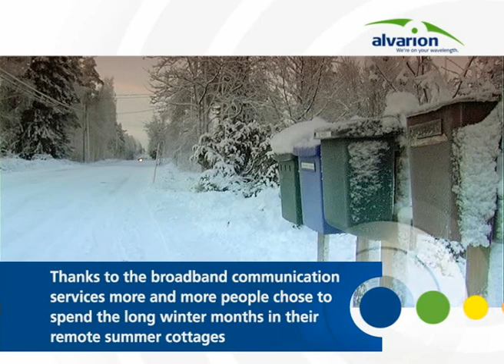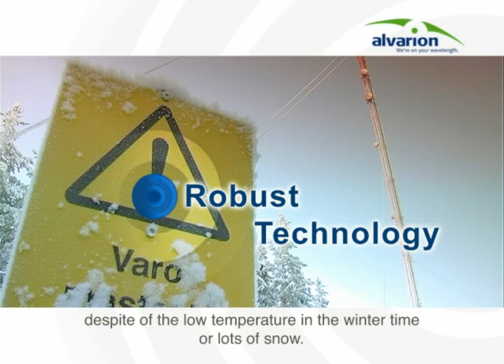Alvarion deployment in Daimler FINNET Group in Finland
Daimler part of the FINNET Group in Finland, successful deployment of Alvarions WiMAX solution focused mainly on the outdoor large coverage capabilities in the extreme whether condition.